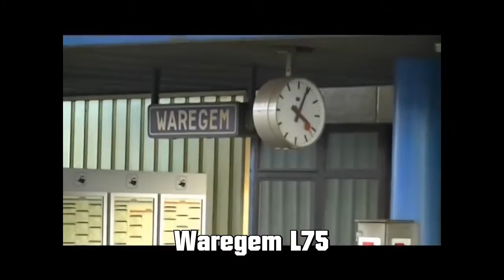Treinen in België Trains en Belgique 6